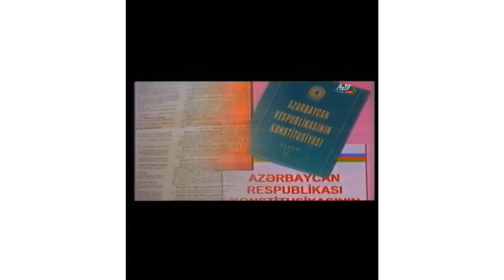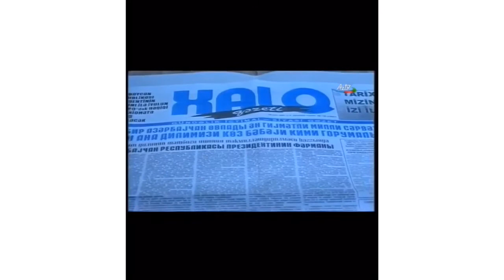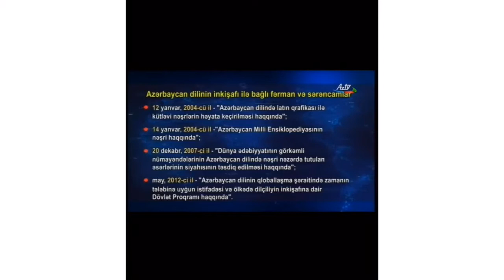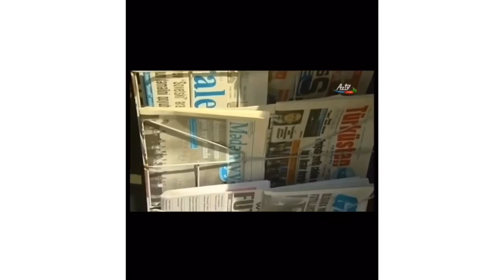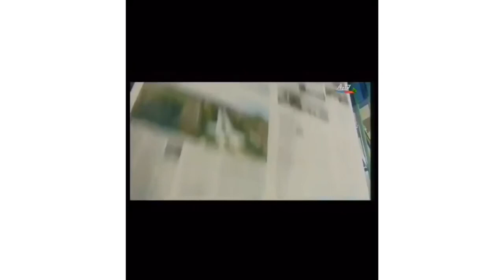1 avqust Azərbayxan dili günü